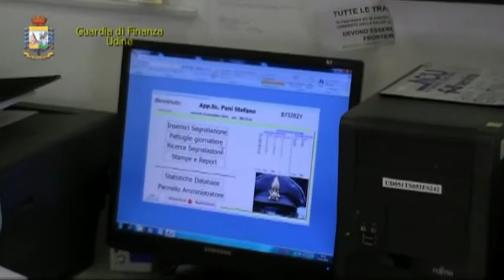Gdf Udine scopre evasore totale